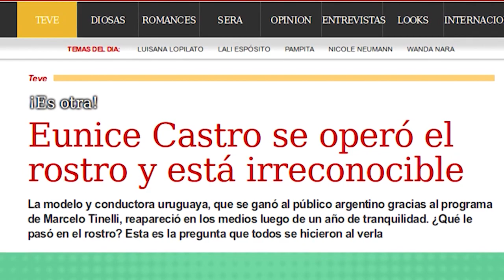Eunice Castro en Día a Dia 2